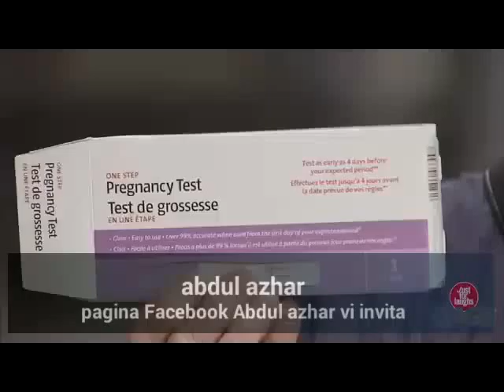Nonna in cinta